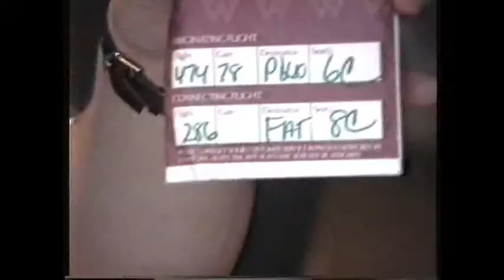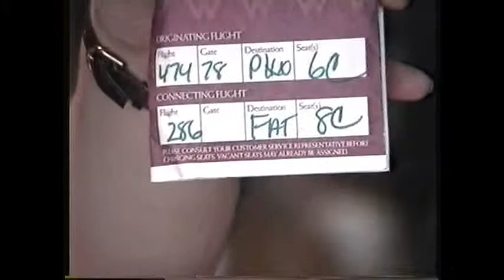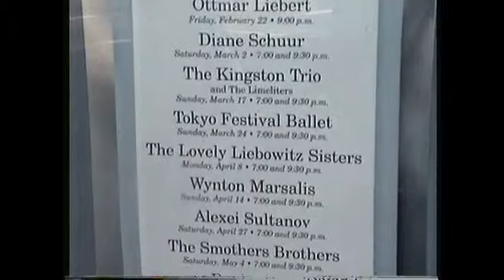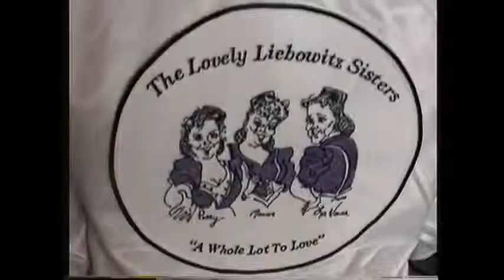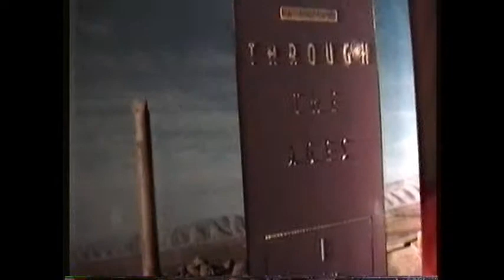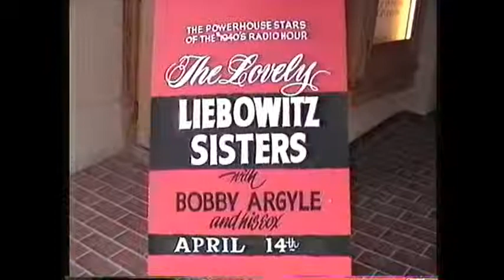Terry Hanson presents Pt 3 Behind The Scenes With The Liebos